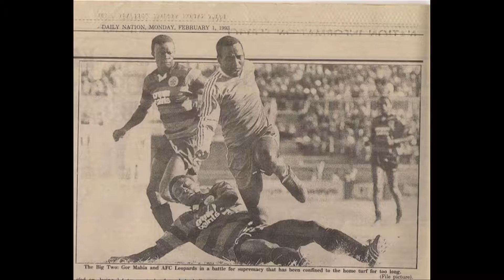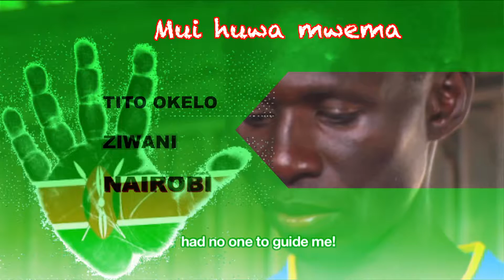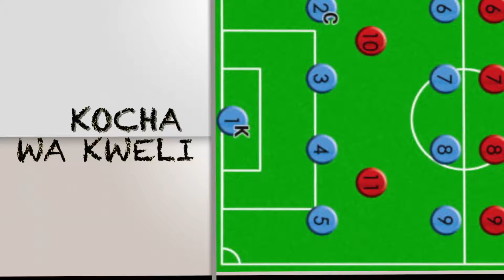KIKAO CHA SOKA SPORTS TV SHOW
I understand the compulsion, but television isn't a white noise machine. If you're going to watch sports television, turn it on something you can't ignore.

Kikao Cha Soka is one of the best sports television shows in Kenya. The program is chosen based on the only metric that matters in television: entertainment value.

So strap on your sweatpants and lets take a look at the best of the best in sports on the small screen.